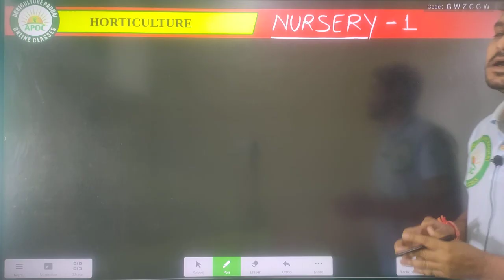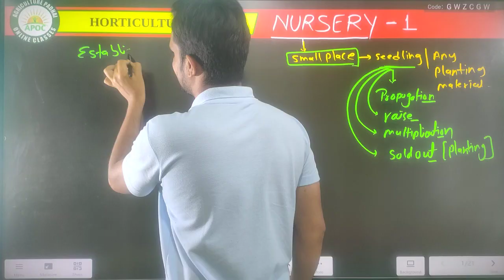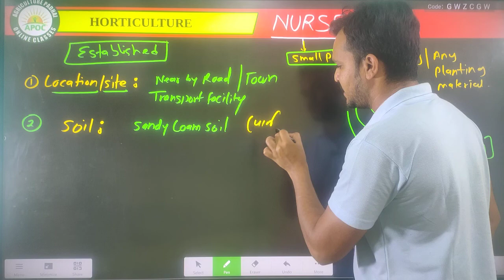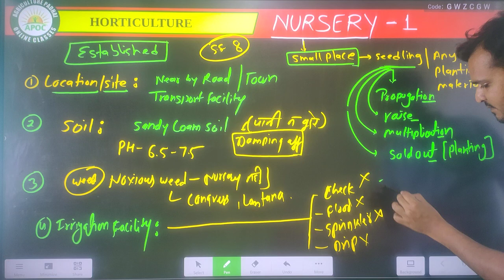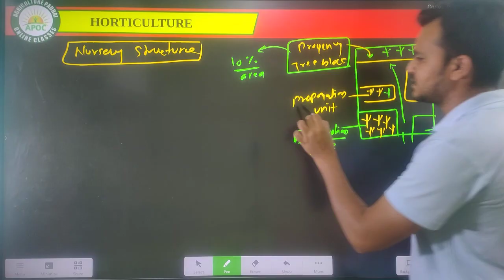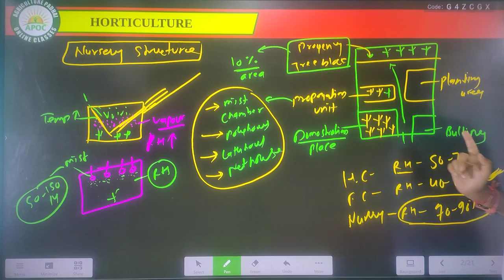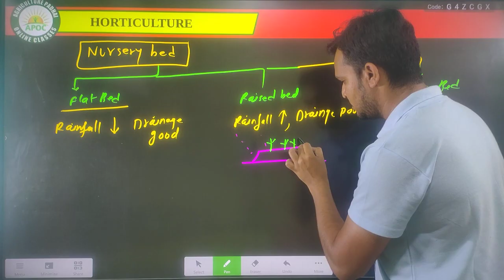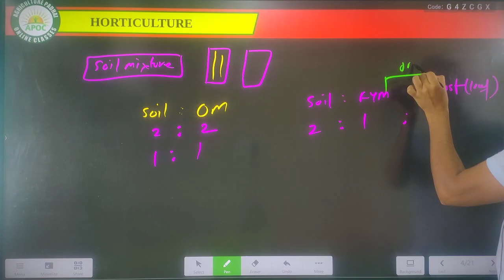Nursery Management Part-1| Horticulture | RHEO | SHDO | DDA SO | AFO NABARD | JRF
Hello aspirants

We offers
Online courses and test series based on new exam pattern like :General Agriculture free course, Free test series,  IBPS_AFO, RAEO, SADO, RHEO, JRF, NABARD, PRE PG etc.

IBPS_AFO
RAEO
SADO
NABARD
PAT
BHU
PRE PG

horticulture nursery management,
nursery in horticulture
nursery study material,
nursery study class,
nursery study syllabus,
nursery study app,
nursery class study app,
nursery study book,
study nursery class hindi,
study for nursery class,
study for nursery class in hindi,
nursery class study online
plant nursery class,
plant nursery definition,
plant nursery fruit trees,
nursery plant flower
nursery bed preparation,
nursery bed preparation and seed sowing,
nursery bed preparation for vegetables,
nursery bed raising,
nursery bed kya hai,
nursery bed preparation for rice,
nursery bed size,
nursery beds in agriculture,
nursery bed and transplanting,
types of nursery beds,
preparing a nursery bed,
making a nursery bed,
how to make a nursery bed for vegetables,
nursery bed diagram,
dapog nursery bed,
climbing fruit nursery bed establishment,
nursery bed for onions,
nursery bed preparation for tomato,
nursery bed in hindi,
nursery bed ke prakar,
nursery bed kya hota hai,
nursery ke bad,
nursery bed making,
onion nursery bed preparation,
nursery bed preparation ppt,
nursery bed types